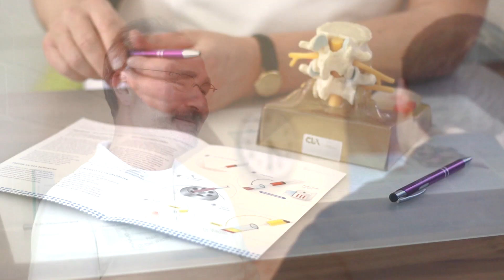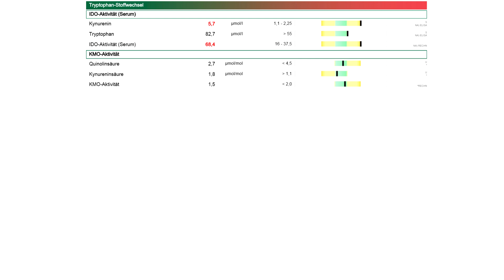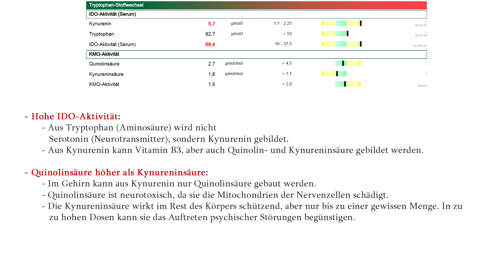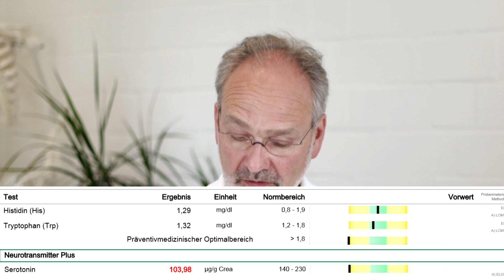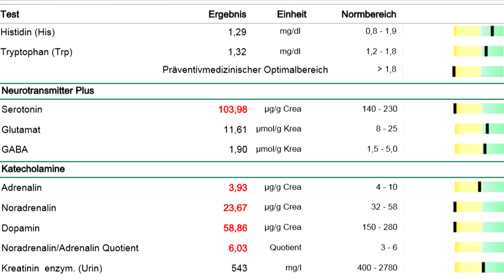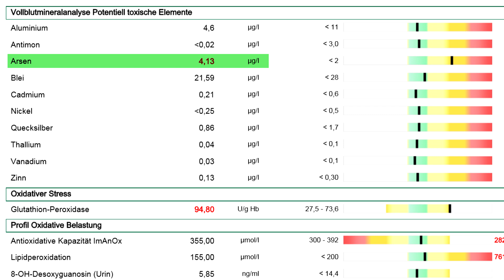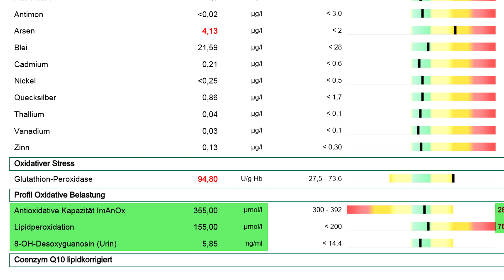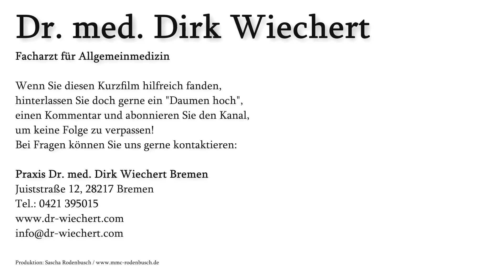Cofaktoren der Mitochondrienfunktion | Dr. med. Dirk Wiechert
In diesem Praxisbeispiel erklärt Dr. Wiechert einige der wichtigen Faktoren für die Mitochondrienfunktion.